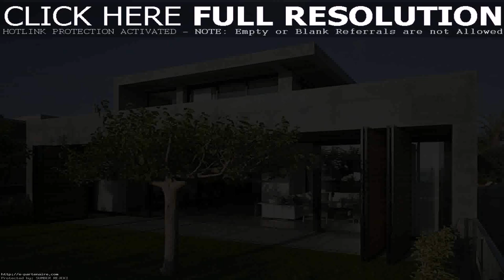Free Modern House Plans In Nigeria (see description) (see description)